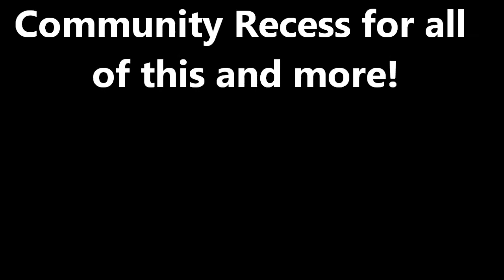SMNC Community Recess Promotional Video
Only took about 4 years but it is finally here! My newest video featuring the SMNC Community Recess games along with random games we play in the community mumble. Join us for epic games like these! Link to the forum